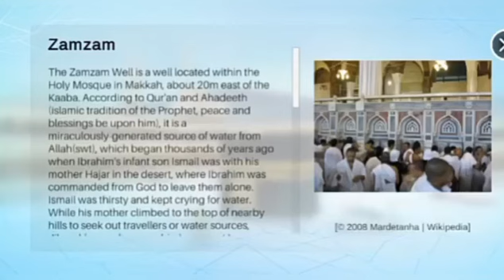Menyambut bulan suci ramadhan dengan mengunjungi Mekkah - Muslim 3D Indonesia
Alhamdulillah ada game dengan grafik yang luar biasa untuk menyambut bulan suci ramadhan dan belajar mengenal lebih dekat Islam dan sejarah umat Islam didunia, keren abis ini game, makasih developer 😀😀🙏

Dukung Channel ini agar channel ini terus berkembang dan maju

Semoga kalian terhibur dengan video game kami dan Selamat menunaikan ibadah Puasa kawan, Terimakasih semuanya 🙏